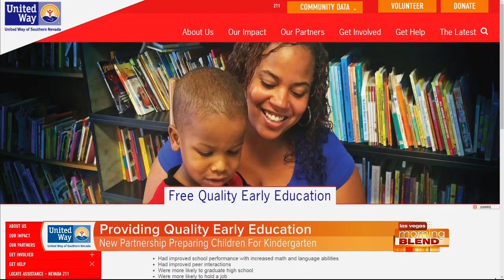Free Quality Early Education in Southern Nevada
Thank you Las Vegas Morning Blend for helping us spread the word about free early education programs in Southern Nevada! Find out how you can access a quality early education for your child Nevada Department of Education - Office of Early Learning and Development Kids First Neighborhood Childcare